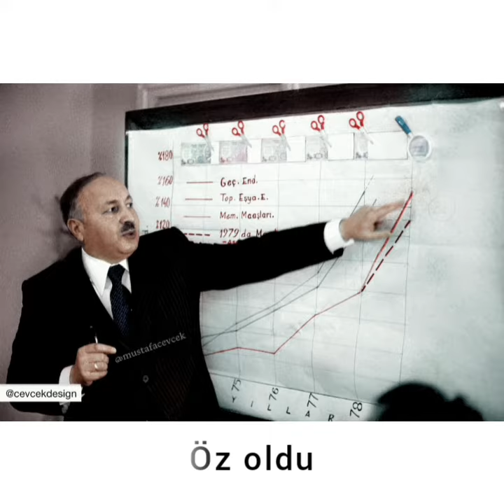BİR GÜZEL ADAM TANIDIM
BİR GÜZEL ADAM
Bir güzel adam tanıdım ahir ömürde
Davası güzel, kendisi güzel biriydi
Söz oldu, öz oldu, köz oldu gönülde
Ayrılık unutturmadı, o özlenen biriydi

Hâk’kı söyledi, hakikati savundu her daim
Zalime boyun eğmedi, eğilmedi, mert kişiydi
Alnı secdeli, kalbinde iman, eserleri ile kaim
Düstüru cihad olan Mücahit biriydi

Derdi güzel, fikri güzel, zikri güzel bir faniydi
Sordular ; nedir muradın yaptığın işlerde
Bir tebessüm etti, Hâk'kın rızası dediydi.

Herkes susmuştu, susturulmuştu bir vakit, o susmadı söyledi
Korkmayan, yılmayan, yorulmayan yiğitti
Tanıyanlar iyi bilir ya dostlar, o hep böyledi
Gence sevdalı, gayrete aşık biriydi.

Sevmesi güzel, yermesi güzel, gönlü güzel bir faniydi
Nice dikenler acıttı canını da, sızlanmadı, dertlenmedi
Gülün hatırına sabretti, dikene bile incinmediydi

Velhâsıl dostlar,
Bir güzel adam geçti şu fani dünyadan
Tarihin şahit olduğu adam gibi adamdı
Mazluma dost, zalime düşman
O benim hocam, ERBAKAN’dı…

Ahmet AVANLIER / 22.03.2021